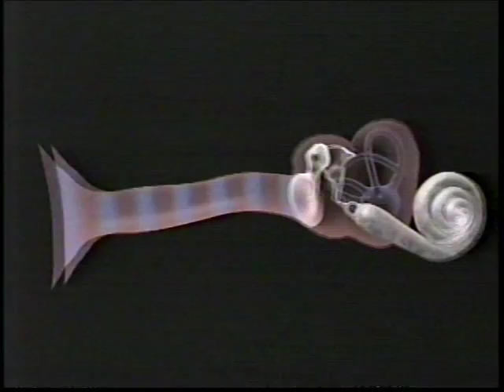ORGY OF NOISE - Heavy, Man - Song 4 from CONCERT on Tricks & Treats DVD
ORGY OF NOISE - Live in Concert @ TT the Bear's in Boston/Cambridge on 10.30.08 .

Bill T Miller = electro tennis racquet & circuit bent toys & etc
Deftly-D = junk percussion & electronics
Karen Langlie = Wisteriax = cello & electronics
Ajda the Turkish Queen = voice & shakers

Special THANX to the CREW.
Monte McGuire - live sound
Geoff Chase - live recording
Kevin Pelrine - video
Andy Grant - video
Ed "Moose" Savage - video
Kevin Gannon - video
Bill "Des" Desmond - video
Sheri Hausey - photos
Jon Strymish - photos
Kelly Davidson - photos

Special thanx to SMITH and JONES of the band CRUSHES
and to ALL the people who made it out to the show.

*PHOTO BOOK (print on demand)

HEAR/DOWNLOAD MP3s and ARTWORK from Tricks & Treats CD - COMPLETE CONCERT.